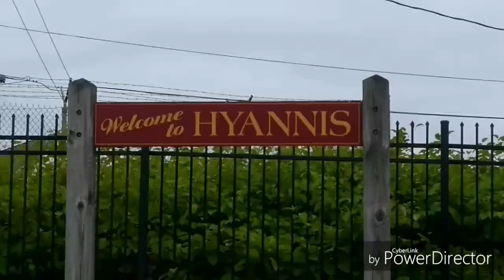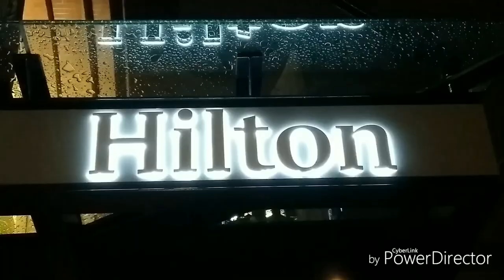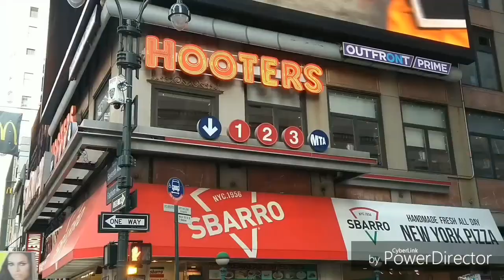Cape Cod to NYC by Train! | Travel Vlogs | Polara YT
Chapters:
00:00 Cape Cod to Boston
02:55 Boston to New York